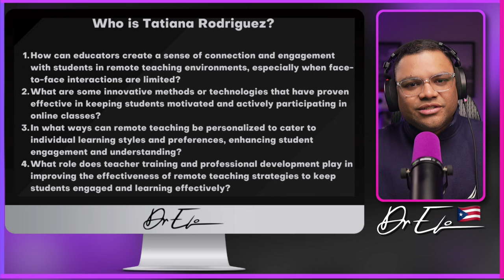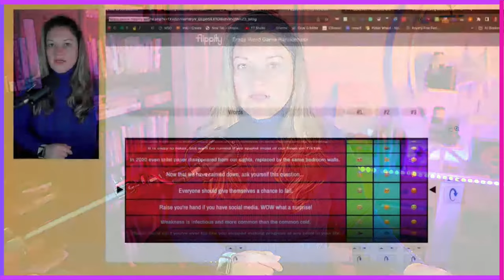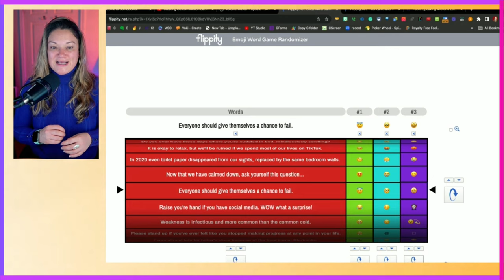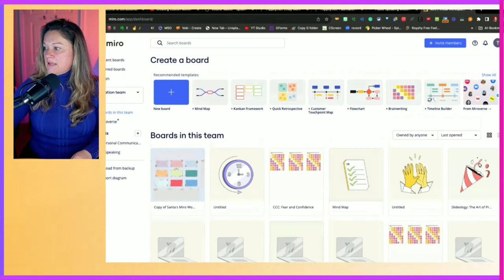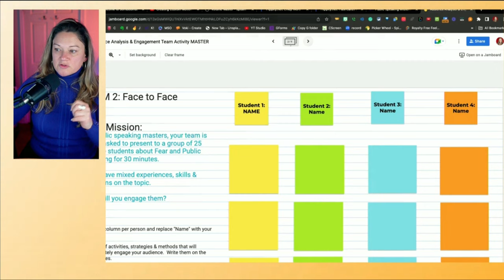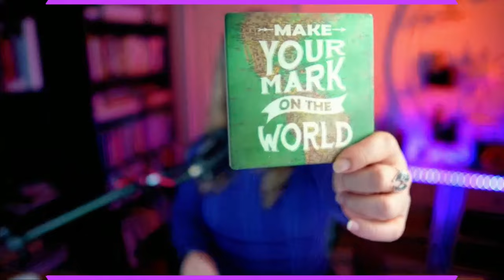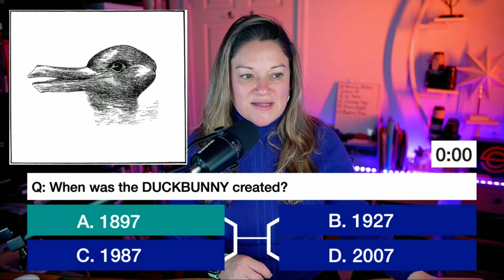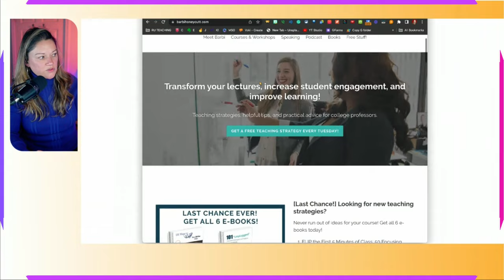Effective Strategies for Engaging Students in Remote Teaching Environments w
hELO ELO, everyone. In Episode 5 of the Beyond Office Walls: Navigating the Remote Work Revolution podcast, we interview our special guest, Tatiana Rodriguez. Dr. ELO asks Tatiana the following questions:

1. How can educators create a sense of connection and engagement with students in remote teaching environments, especially when face-to-face interactions are limited?
2. What are some innovative methods or technologies that have proven effective in keeping students motivated and actively participating in online classes?
3. In what ways can remote teaching be personalized to cater to individual learning styles and preferences, enhancing student engagement and understanding?
4. What role do teacher training and professional development play in improving the effectiveness of remote teaching strategies to keep students engaged and learning effectively?

From time to time, I recommend products or services that I have used or know well and, as a result, I may receive a commission if you purchase them through my affiliate URL links.

Best regards,

Dr. ELO